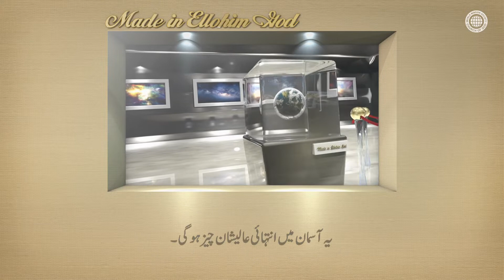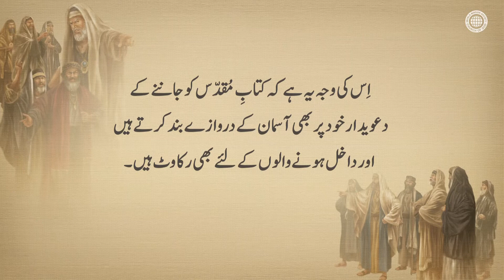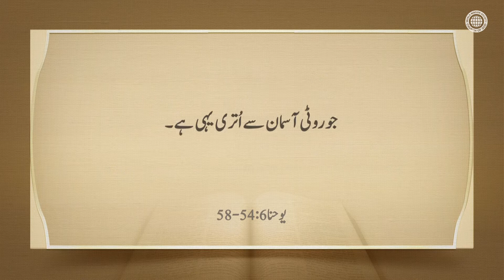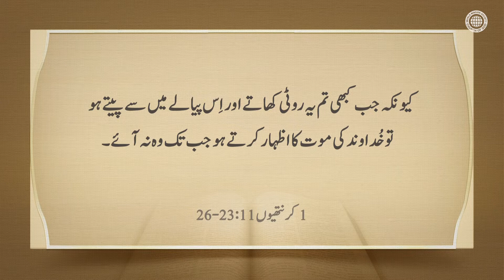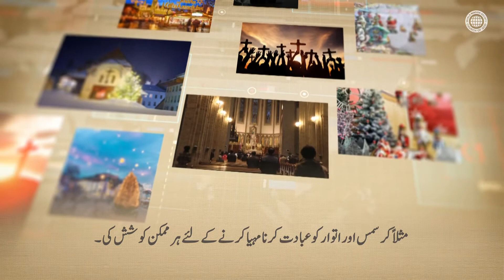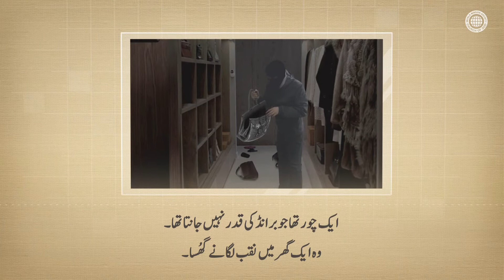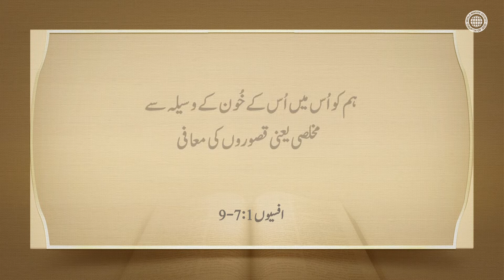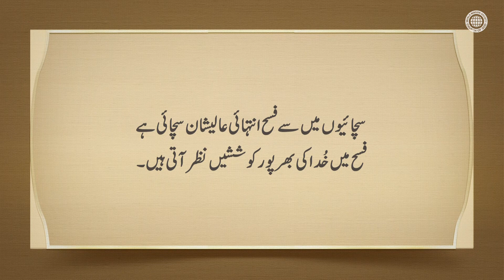خُدا کی فسح | ورلڈ مِشن سوسائٹی چرچ آف گاڈ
کِتابِ مُقدّس گواہی دیتی ہے کہ وہ جو خُدا کی شریعت کو مانتے ہیں
وہ ہیں جو خُدا کو جانتے ہیں۔

1 یوحنا 2: 3-4
اگر ہم اُس کے حکموں  پر عمل کرینگے  تو اِس سے  ہمیں  معلوم ہو گا
کہ ہم اُسے جان گئے  ہیں ۔جو کو ئی یہ کہتا  ہے  کہ مَیں اُسے جا ن گیا ہُوں
اور اُس کے  حکمو ں پر  عمل نہیں کرتاوہ جھوٹا ہے اور اُس میں سچا ئی نہیں ۔

فسح ،ایک ایسی عید جو خُدا نے خُودمُقرر کی
فسح نئے عہد کا مرکز ہے جِس کی خُدا کے وسیلہ قانُون سازی کی جانے  کی پیشینگوئی کی گئی۔
خُدا نے ابدی زِندگی کی راہ اور گُناہوں کی مُعافی کا بھیدفسح میں رکھا۔
وہ ہمیں آفتوں سے بچاتے ہیں اور اُنہوں نےغیرمعبُودوں کو سزا دینے کی قُوت اِس میں رکھی۔

اِس غرض سے کہ ہم نئے عہد کی فسح نہ منائیں جِس میں یہ اہم اور عظیم برکت
موجُود ہے، شیطان نے 325 بعد ازمسیح میںنقایہ کو نسلمیں فسح کو منسُوخ کر دِیا۔
خُدا کے لوگوں کو خُدا کے حکم فسح کو ماننا چاہیے
 جِسے مسیح آن سانگ ہونگ یسُوع کی دُوسری آمد نے بحال کِیا۔
اِبتدائی کلیسیا کے مُقدّسین کو فسح پر اعتماد تھا جِسے خُدا نے خُود قائم کِیا تھا اور
اُنہوں نے حتّٰی کہ زِندگی خطرے میں پڑنے پر بھی زِندگی کی سچائی کو ترک نہ کِیا۔

یہ ویڈیو ورلڈ مِشن سوسا ئٹی چرچ آف گاڈ کی طرف سے  کا پی رائٹ کی گئی ہے۔بغیر اِجازت  کےنقل اور بانٹنا ممنوع ہے۔